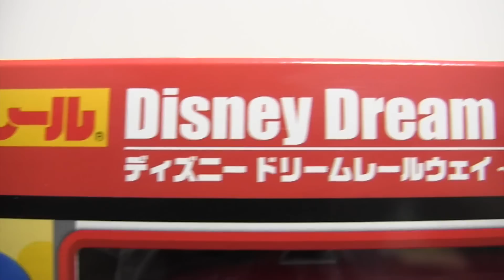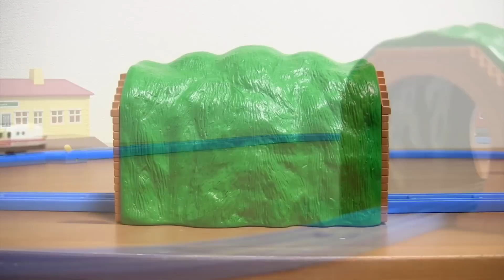プラレール ミッキーマウス レスキュートレイン☆ディズニー 消防車&救急車 Disney anime toy Plarail train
ディズニー アニメおもちゃ☆プラレール ミッキーマウス レスキュートレイン☆消防車&救急車 Disney anime toy Plarail train

☆カプセルプラレールの動画☆

☆プラレール☆

Tomy Plarail Thomas "New Friends Porter & Marion"